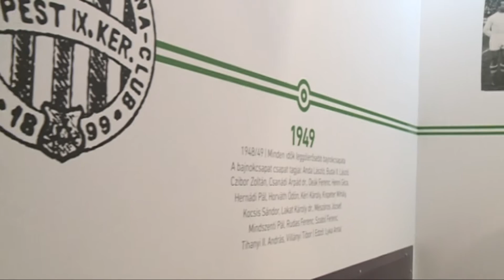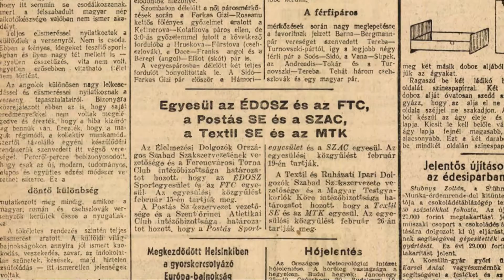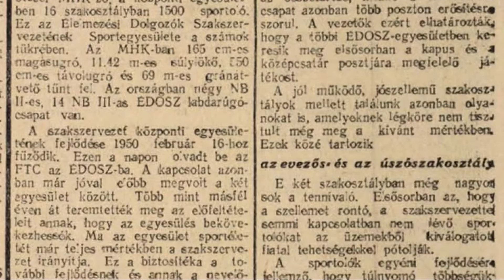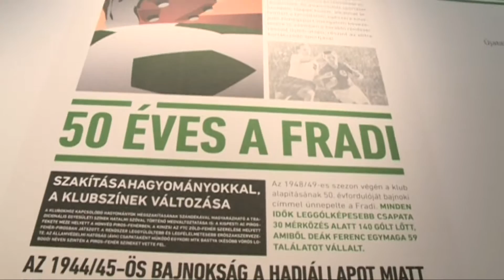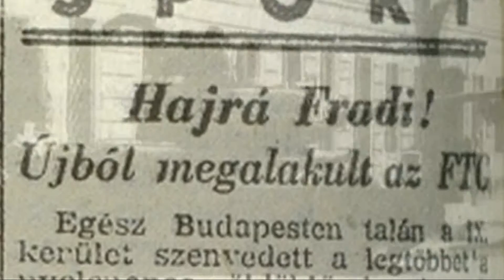9.tv - Zöld-fehér hírek - Lovrencsics: Bebizonyítottuk, hogy egységes csapat vagyunk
2016. október 22-én egy több szempontból is ünnepi meccset játszottak a Fradi stadionban. Egyrészt kétszázadszor találkozott a Ferencváros és a Honvéd bajnoki mérkőzésen, másrészt az '56-os forradalom évfordulója a nemzet és a Fradi számára is kiemelkedő szereppel bír.

Ennek kapcsán a legújabb Zöld-fehér hírek első felében visszarepülünk az '50-es évekbe, Gönczi Ambrus helytörténész segítségével felelevenítjük a kommunizmus és az FTC kapcsolatát, érintve a forradalmat, és a klub második születésnapját.

Majd visszatérünk a jelenbe, és Lovrencsics Gergő, valamint Máté Csaba értékeli a végül győzelemmel zárult mini-derbit!